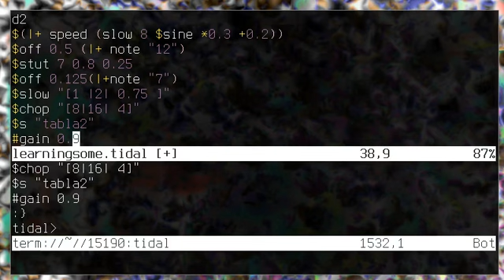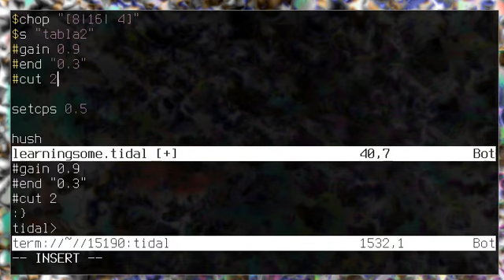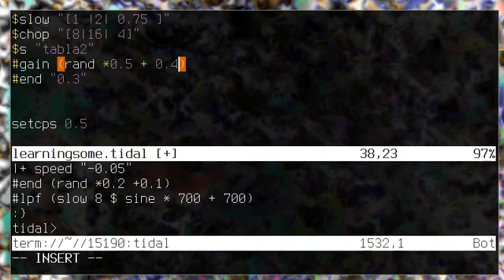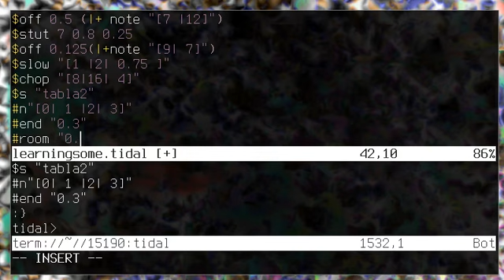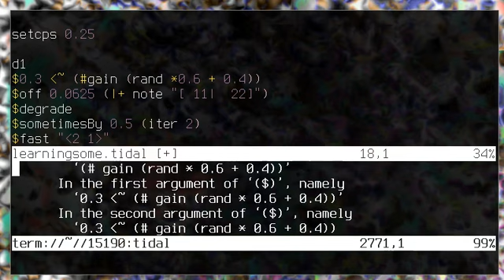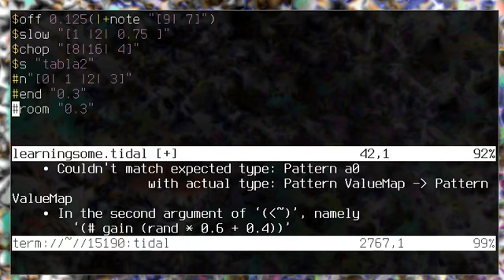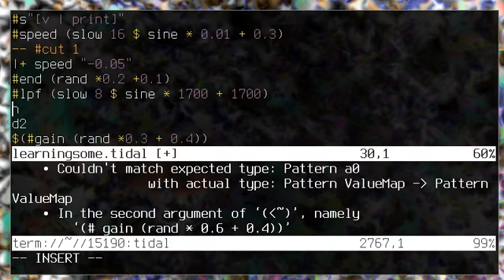lucas y su computadora - learning some live coding